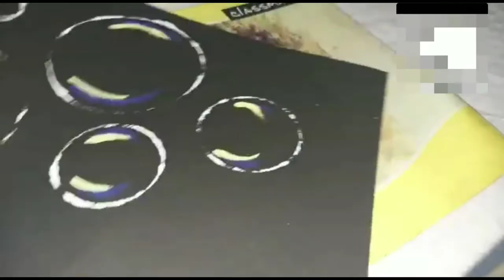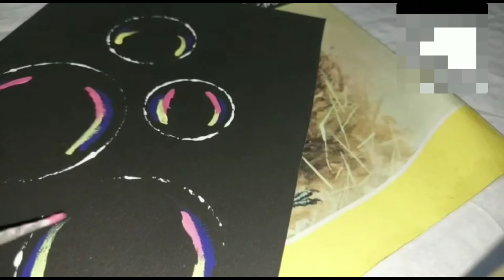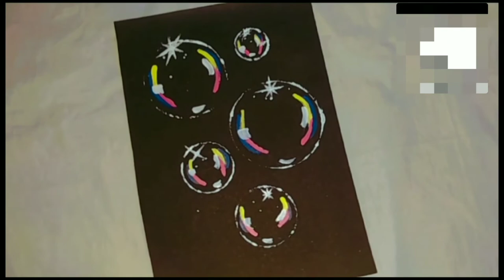bubbles painting tutorial | how to paint bubbles | Easy acrylic painting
Easy painting:-

Hello everyone! This video is asuper easy tutorial on how to paint bubbles on a canvas with acrylic paint.

Hello friends,
Today I painted simple bubbles painting with acrylic painting. I hope you will like my video. pls give me your suggestions on the comment section. I would love to see your comments.

In this video you will learn how to paint bubbles with acrylic paint easily and with less things.